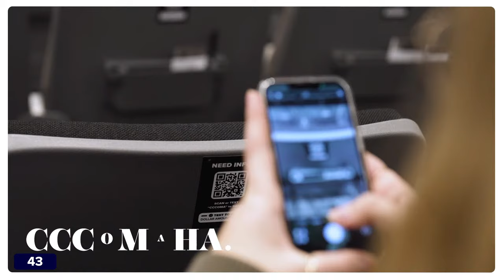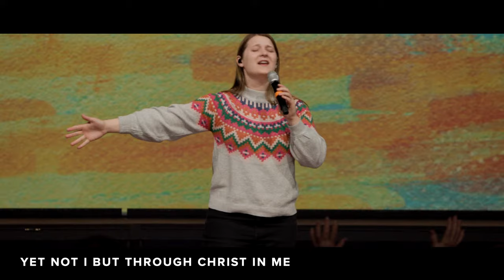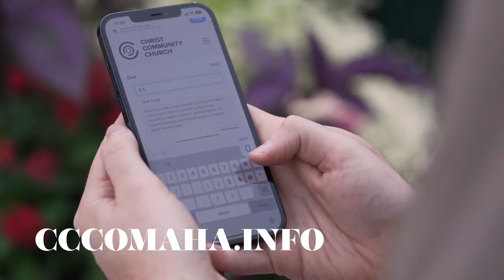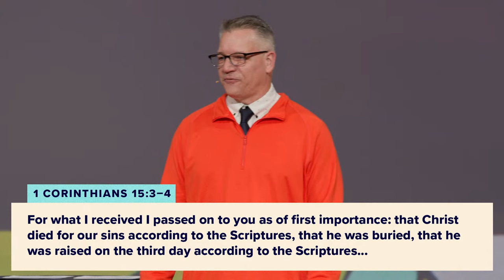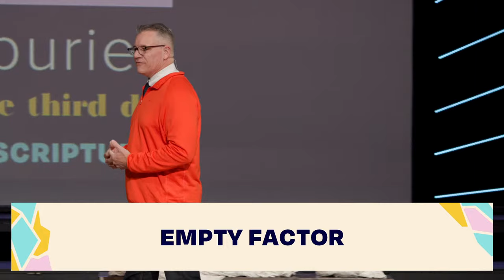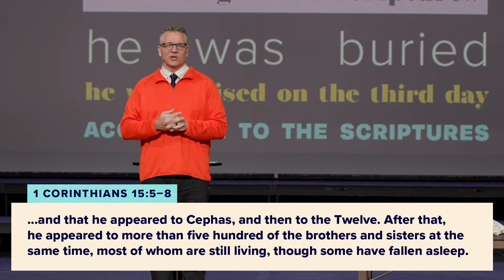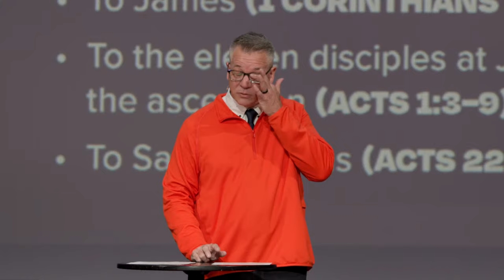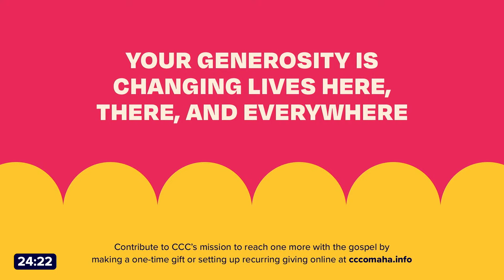Evidence for the Resurection / Mark Ashton / That Messed-Up Church / Full Service